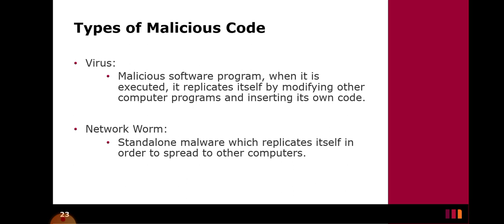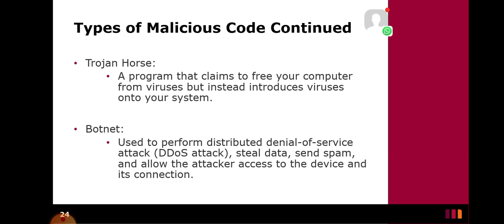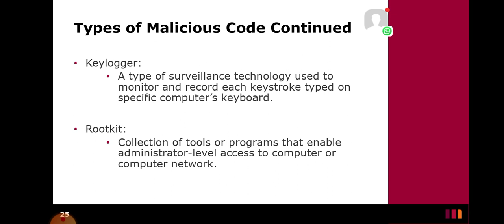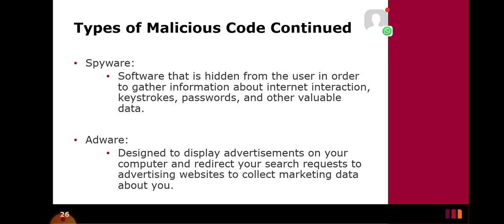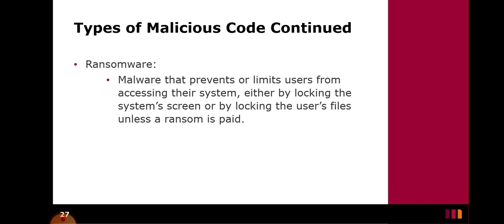csdf 11 maliciouscode